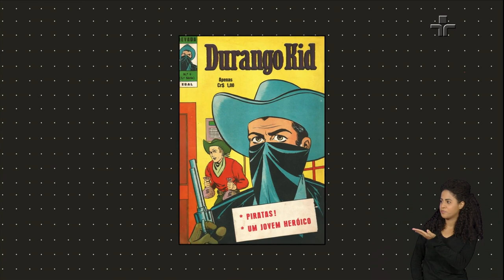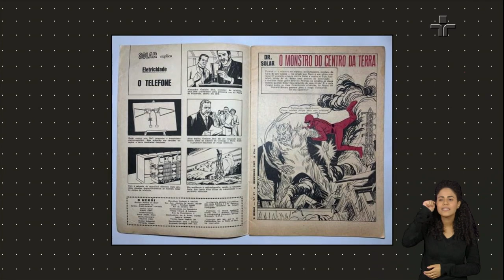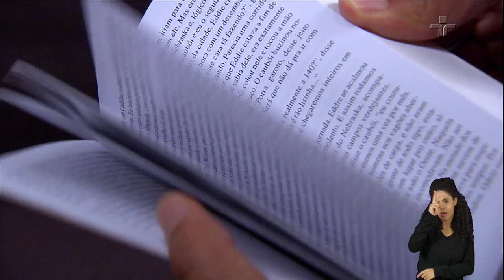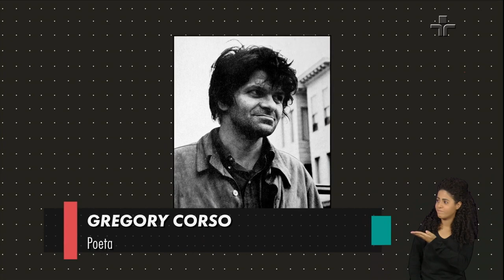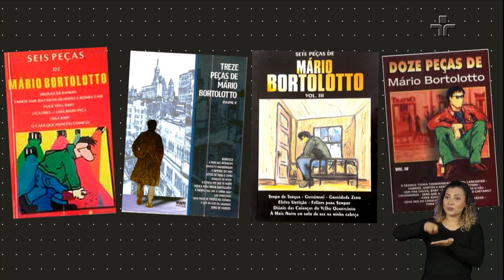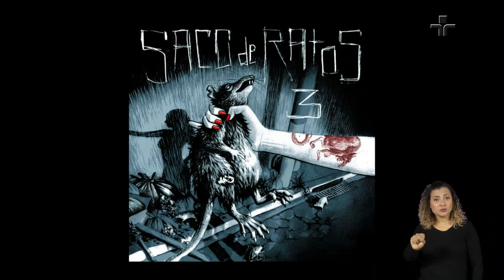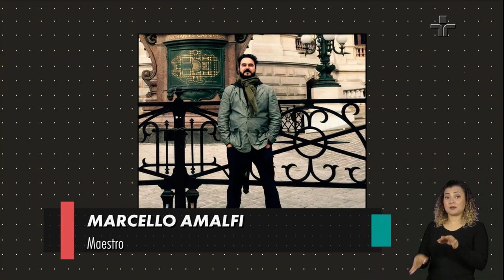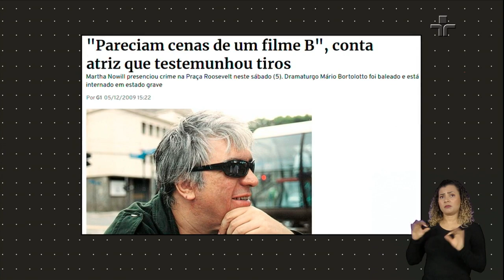Mário Bortolotto | Persona | 25/09/2022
O Persona deste domingo recebe o ator, diretor e escritor Mário Bortolotto.

Durante conversa com Atilio Bari e Chris Maksud, ele conta sobre sua carreira, infância e fala da paixão pelos quadrinhos.